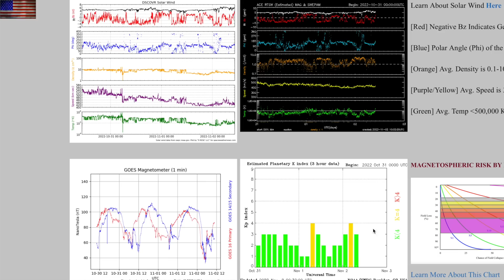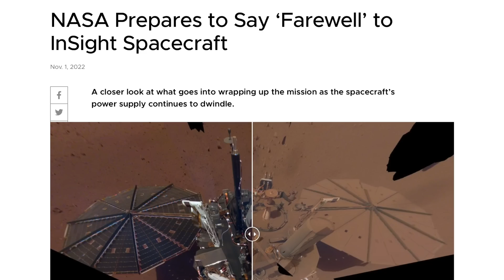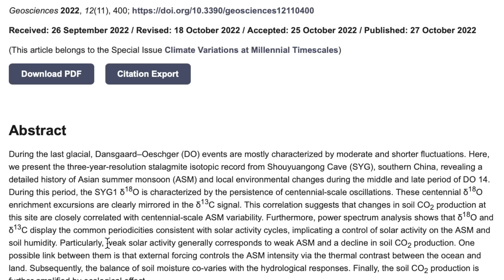The Sun Controls the Monsoon, Eclipse, Insight | S0 News Nov.2.2022